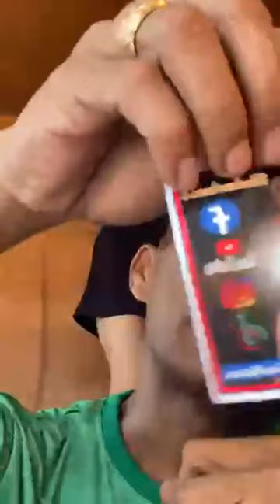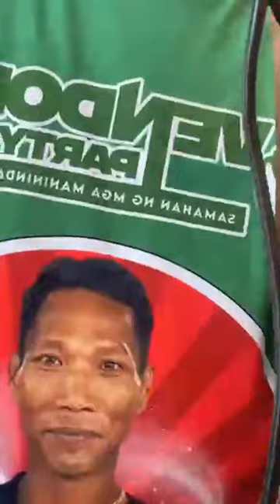Ang maka sagot may 500 pesos, " magkano Ang price ng DIWATA Siken joy?? " 😍😀